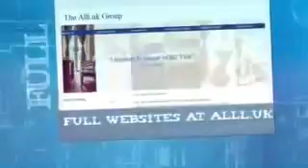Website Designers In Naihati €50 For All Websites